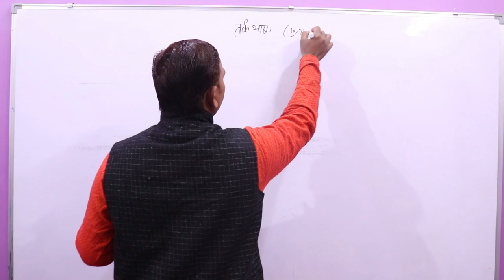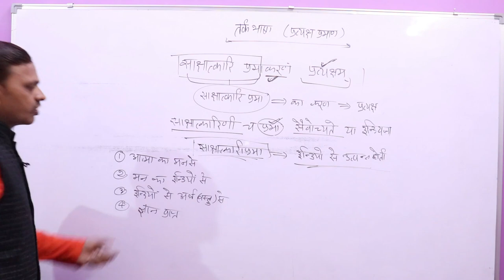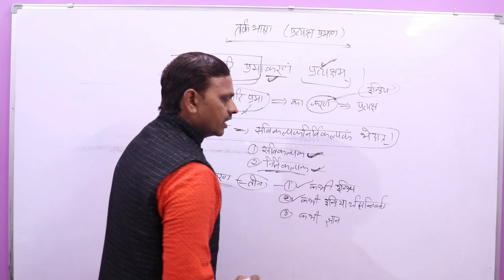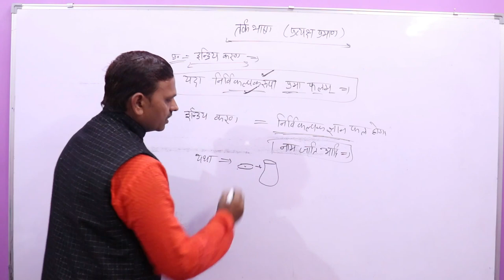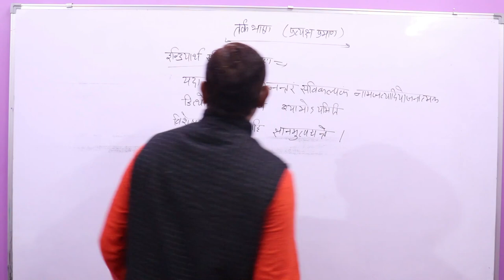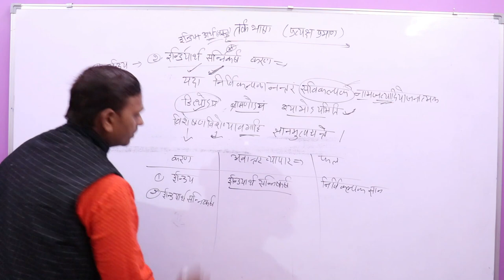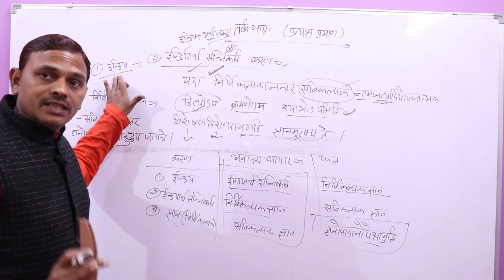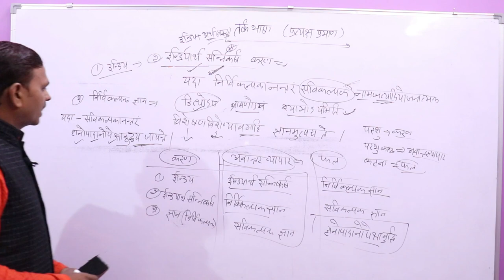Tark bhasha in Sanskrit,Tarkbhasha ,Pratyksh Praman,प्रत्यक्षप्रमाण,तर्कभाषा ,Darshan.दर्शन-भाग-०4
नमस्कार मित्रो,

Tark bhasha in Sanskrit, Tarkbhasha ,praman,प्रमाण , तर्क भाषा ,Darshan. दर्शन
Tark bhasha in Sanskrit